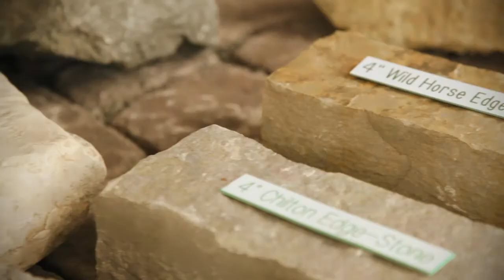Hennepin Technical College TV Commercial